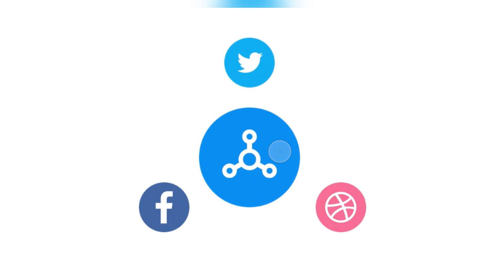Têars flow as Ashaiman mürdered Soldier’s body comes out of 37 Military mörgue for burial